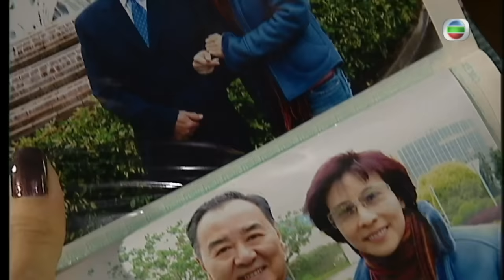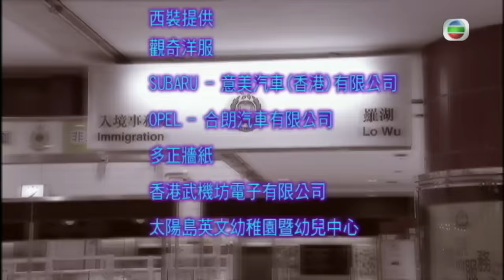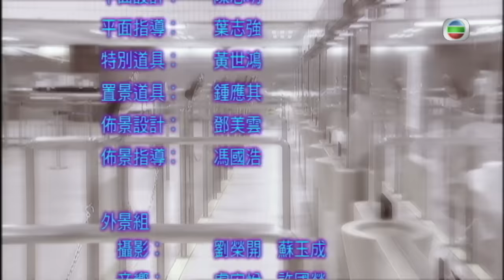姜大衛主演 | TVB 時裝紀律劇 | ID精英 11/30 | 譚真一(家希)離家出走 | 郭晉安、蒙嘉慧、鄧健泓、曹永廉、姜大偉、梁靖琪 | 粵語中字 | 2009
TVB完整版劇集《ID精英》(The Threshold Of A Persona)(郭晉安、蒙嘉慧、鄧健泓、曹永廉、姜大偉、梁靖琪主演):入境事務處專責管制邊防治安及驗證出入境人士身份，確保香港境內安全；身為入境處的紀律人員對身份辨識的敏銳度因而比任何人為高，但單憑一張證件或一紙文件，是否就可百分百道盡事情的真偽呢？方浚杰（郭晉安飾演）因投考入境處而認識同期學員鄭柏宇（曹永廉飾演）及葉安琪（蒙嘉慧飾演），三人遂成好友。野心較大的柏宇後轉投警隊並躍升為重案組高級督察，當調查一命案時，發現黑社會新貴胡傑琛（黃德斌飾演）因浚杰之妻而殺人，令浚杰生活出現突變。剛與柏宇分手的安琪為幫助好友，主動為浚杰照顧兒子，經常陪伴左右，令二人處於一種非情侶卻親密的微妙關係。另方面，甚欣賞浚杰辦事能力的歐順風（鄧健泓飾演），希望帶浚杰走出陰霾，向主管麥啟銘（姜大衛飾演）力薦他加入調查組，令倍受關懷的浚杰重新振作，力爭上遊，順利加入調查組。不久浚杰便著手徹查一個假證集團，期間竟再度遇上失縱多時的妻子並發現其非比尋常的真正身份……